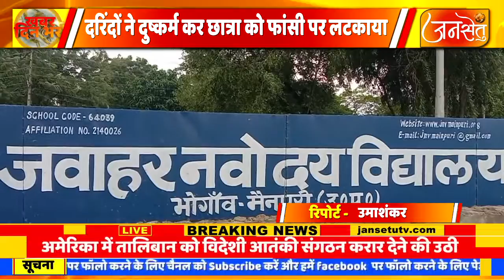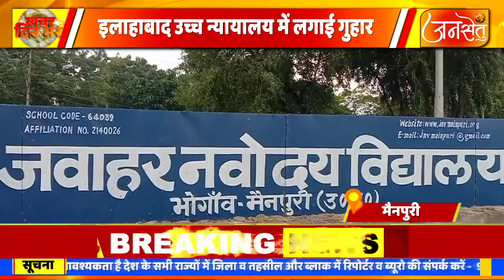दरिंदों ने दुष्कर्म कर छात्रा को फांसी पर लटकाया इलाहाबाद उच्च न्यायालय में लगाई गुहार